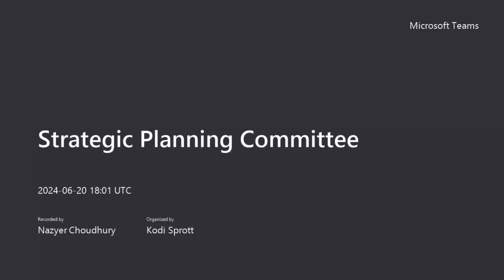Strategic Planning Committee, 20 June 2024